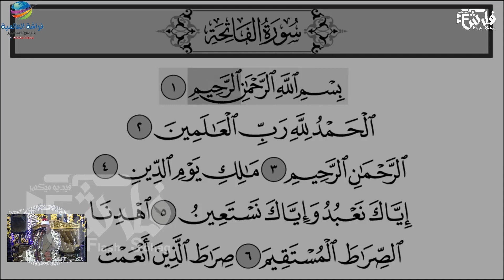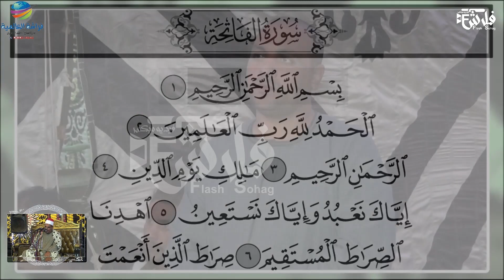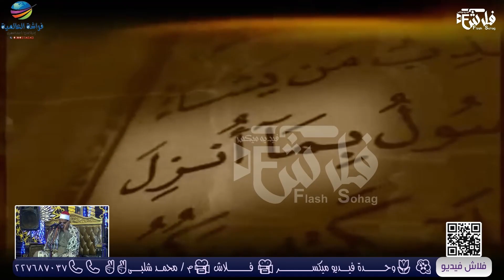الحلفاوي اداء روحاني ~ سورة الفاتحة بأداء مذهل فاق كل الأوصاف للشيخ / محمود سلمان الحلفاوي